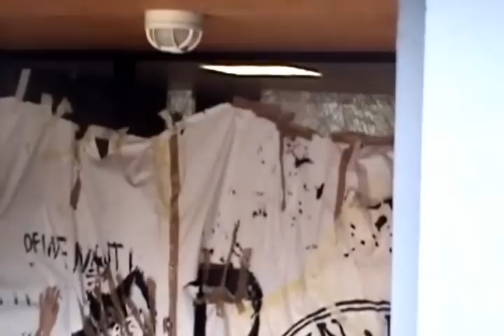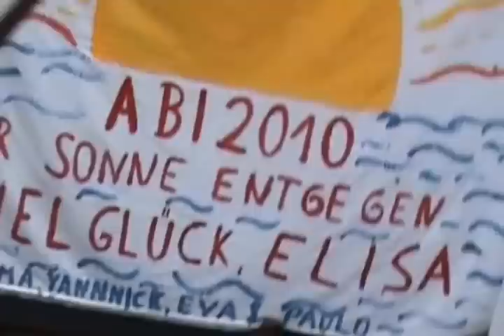Kaiserin Friedrich Gymnasium KFG Abisprung ABI 2010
Hi guys,
This is an old tradition of our highschool KFG (Kaiserin Friedrich Gymnasium) when you have written your last exam. My cousin made Abitur 2010.
Best regards,
GiVideo